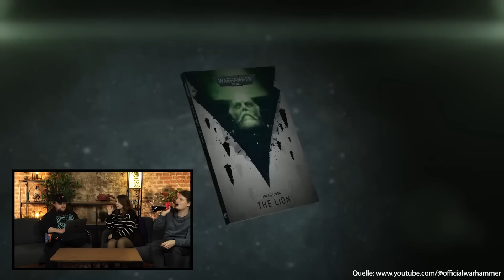Altpapier oder Sammlerstück?! - Die neue Edition Warhammer - Adepticon Preview Talk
00:00:00 Intro
00:00:16 Begrüßung & Was haben wir so in den letzten Tage Hobby-mäßig gemacht?
00:10:52
00:35:49 Lion El’Johnson - Der Löwe ist wieder da!
00:42:38 Horus Heresy - The Siege of Cthonia
00:46:08 Kill Team: Gallowfall
00:49:52 Neue Seraphon für Age of Sigmar
00:53:38 Neue Bonereaper und Soulblight für Age of Sigmar
00:59:12 Cities of Sigmar
01:01:11 Warhammer Underworlds: Wyrdhollow
01:02:41 10.Edition Warhammer - Sind jetzt alle Bücher nur noch Altpapier oder ein coole Sammlerstück?

Wir streamen 3 Mal die Woche auf Twitch! Jeden Montag (bis auf den ersten im Monat) gibt es ab 16:00 Uhr einen Live Battle Report.

Falls ihr noch Miniaturen für euer Monatsziel benötigt. schaut doch mal bei unserem Partner-Shop Games Island rein:

Ihr möchtet eure alten Minis loswerden oder günstig gebrauchte Figuren kaufen?

▬▬▬▬ COMMISSION ▬▬▬▬▬▬

▬▬▬▬ SOCIAL MEDIA▬▬▬▬▬▬